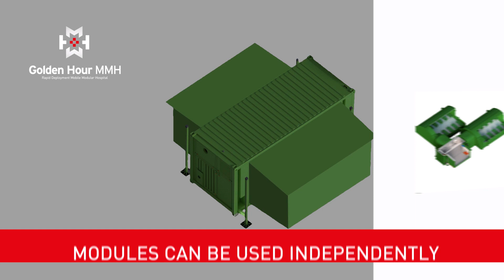Golden Hour Mobile Modular Hospital